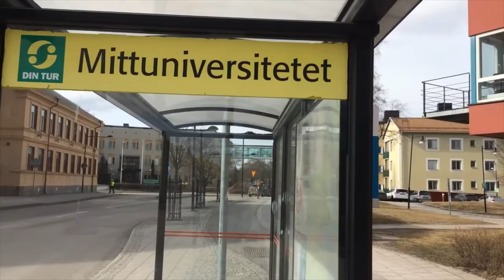Three reasons to choose Mid Sweden University